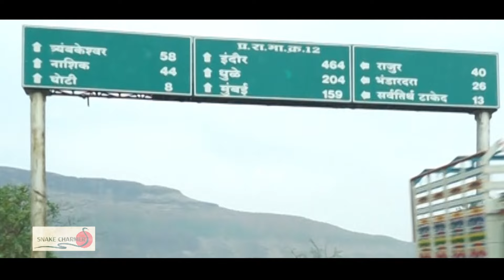Making of ZERO short film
ZERO short film / The making by SNAKE CHARMER PRODUCTION/MIHIR MAHIDHAR/ VEERDHAWAL PURANIK

Hi guys, first of all thanks for appreciating our film so much. Since lot of people were asking questions regarding the making of the film , so here we are now uploading the making of our film ZERO. Please have a look and enjoy .. thanks..